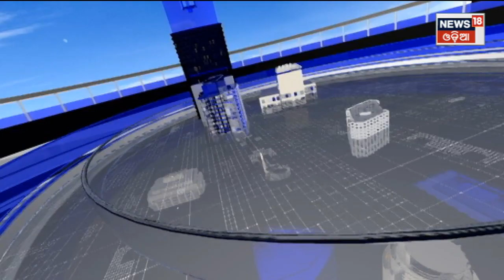Japan ଭାରତର ୟୁପିଆଇ ସିଷ୍ଟମକୁ ଅନୁକରଣ କରିବ | Japan is planning to joining Unified Payments Interface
Japan ଭାରତର ୟୁପିଆଇ ସିଷ୍ଟମକୁ ଅନୁକରଣ କରିବ | Japan is planning to joining Unified Payments Interface | Odia News
Japan is “seriously thinking” about joining the Unified Payments Interface (UPI) network to allow cross-border payments between Japanese residents and those in India, and other countries like Singapore and Thailand who are joining the network, according to Taro Kono, the country’s Minister of Digital Affairs.